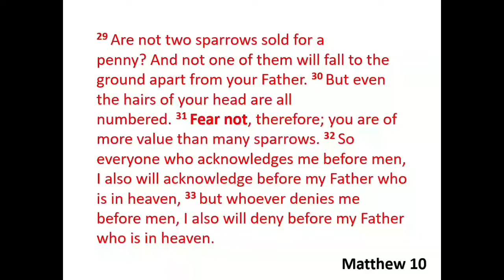Encounters with Christ, Fear Not￼